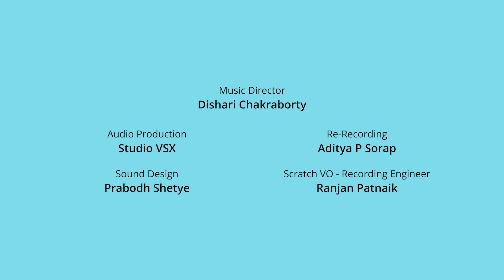Apalam Chapalam | अपलम चपलम | पिकुच्या जादूने Tuki गायब झाली!🫨 | Marathi Moral Stories for Kids